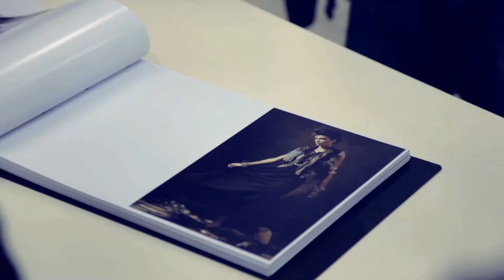Workshop Fashion Editorial - Valencia